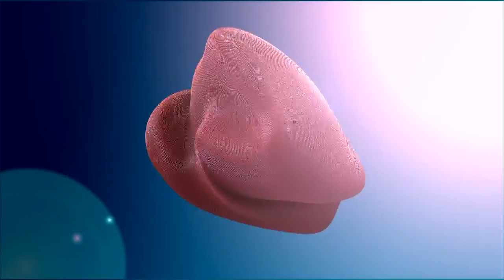AfterEffects Audio Reaction (Influence - Blizzard)